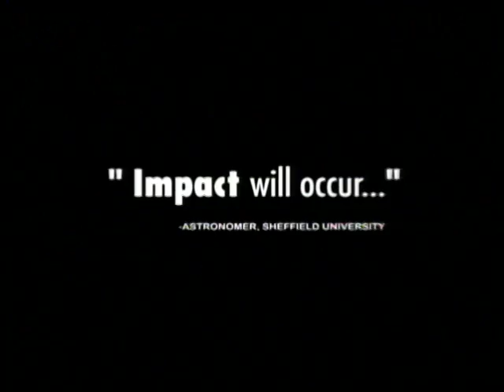Asteroid (1997) - Trailer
Asteroid is a 1997 NBC TV miniseries about the United States government trying to prevent an asteroid from colliding with the Earth.

Late one night, near Billings, Montana, a gas tanker is driving by when a small meteor suddenly hits in front of the truck. The driver attempts to swerve out of the way, but loses control and overturns and the tanker explodes, causing a massive fire.

The next morning, the fire is burning out of control and it is reported that the tanker was hit by a lightning bolt. With the area evacuated, FEMA Director Jack Wallach (Michael Biehn), and a colleague, Adam Marquez (Carlos Gómez) are flying via helicopter over the area, inspecting the fire, when they notice that two people are still in the area. It's a man on the roof of his house, trying to save it, despite his wife's protests.

Jack and Adam land and take the woman aboard, despite her angry protest in concern of her husband. Her husband starts to suffer from smoke inhalation when Jack manages to get him aboard the helicopter. Jack just barely manages to escape as a propane tank causes a massive explosion and destroys the home. They escape.

Later that evening, at the National Observatory in Boulder, Colorado, Dr. Lily McKee (Annabella Sciorra), the Observatory's director, is observing a comet which is going to pass by Earth on the 4th of July. Later on, when she goes home and looks at some photos, she sees what she believes are asteroids.

The next day, she informs Jack and Adam of the possibility of an impact and calls them in. She tells them of two asteroids: Helios and Eros, whose orbits have been disrupted by the comet and may hit the Earth. Helios would hit with the force of 1,000 Hiroshima bombs and generate temperatures five times hotter than the Sun in the area of impact. Everything within a 150-mile radius would be destroyed and the impact would also spray molten rock another 70 miles.

Eros is four miles across and would cause a global ecological disaster if it did indeed hit. Then, Max Jenson (Brian Hill), one of Lily's assistants, informs Lily, Jack and Adam that Helios is getting closer to the Earth and that the observatory in Mauna Kea, Hawaii had picked up some smaller asteroids that the National Observatory cannot see and they believe that a small one hit Montana. Jack and Adam realize that the fire was indeed caused by an asteroid impact.

Later on, Lily and Max check Helios' trajectory and realize that it will indeed hit the Earth. Their numbers show that Helios will hit in the Kansas City area within about 48 hours. They tell the president about it and he orders that the city be evacuated ASAP. Ultimately a fragment of Helios strikes a dam in the Kansas City area, causing flooding in the city. Wallach, who drives into the city to rescue two stranded firefighters and a drunk driver who struck their vehicle, gets caught in the flood. He and the firefighters survive, but the drunk driver dies.

Unfortunately it is discovered Eros will hit also and will be an extinction-level event. The United States attempts to destroy Eros using lasers mounted on three jet fighter aircraft. The lasers on two of the aircraft work, but the third is damaged when the jet carrying it takes off and climbs to altitude through a violent storm. The attack on Eros is partially successful. Instead of destroying the asteroid, the lasers break it up into many smaller pieces.

Several fragments from Eros hit Dallas, where Lily's son and Lily's father are. The city is devastated by the impacts. Lily desperately searches the city for her father and son who survive, but her father ends up trapped and hurt and her son Elliot wanders off trying to find help. After a search, Lily locates her father and with the help of nearby firemen, rescues him, but goes on to try to rescue Elliot while the soldier who accompanied her goes back to base, although a fireman does accompany her. The two search the ruined city and finally locate Elliot in a large impact crater created by the largest fragment. Jack shows up to help in a helicopter, having learned their location from Lilly's former escort. He rescues Elliot and the four return to base where they watch the comet pass by Earth and are relieved it won't return to cause trouble for another 4,000 years.